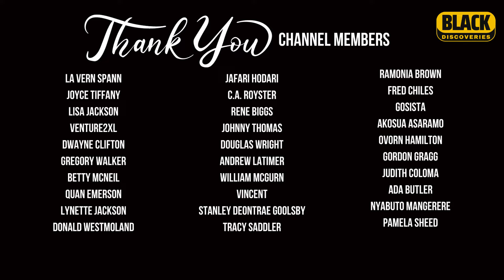Breaking Down Trump's Heated NABJ Interview: What Went Wrong? | BlackDiscoveries.com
In this video on Black Discoveries, we are breaking down Trump's heated NABJ interview and exploring what went wrong. During the National Association of Black Journalists (NABJ) Conference, Donald Trump faced tough questions from Black journalists. His controversial answers and combative behavior left many stunned.

We cover key moments, including Trump's bold claims about his presidency, his questioning of Kamala Harris's racial identity, and his false statements about immigration. This interview with a panel of Black women journalists, including Rachel Scott, Nadia Goba, and Harris Faulkner, was intense and revealing.

🔍 Timecodes
0:00 - Intro
0:23 - Donald Trump and Rachel Scott NABJ
1:47 - Trump at National Association of Black Journalists
3:31 - Trump on VP Kamala Harris DEI Hire
4:26 - Trump on VP Kamala Harris Just Turned Black
5:21 - Trump and Harris Faulkner
6:07 - Trump on Black Jobs
8:02 - Trump and Harris Faulkner on The Black Community
12:14 - Trump and Nadia Goba on Sonya Massey
16:03 - Trump and Rachel Scott on JD Vance
19:22 - Trump and Harris Faulkner on JD Vance
24:11 - Trump and Nadia Goba NABJ
30:11 - Donald Trump and Rachel Scott Jan 6th NABJ
33:40 - Trump and Harris Faulkner NABJ

✅ About Black Discoveries.

Welcome to "Black Discoveries" - Your Gateway to Black Documentaries!

🔍 Explore the forgotten narratives of heroes, activists, and groundbreaking pioneers who shaped history. Witness the Civil Rights Movement's triumphs and struggles and celebrate the Harlem Renaissance's cultural awakening.

🔔"Black Discoveries" is more than just a channel; it celebrates Black excellence, creativity, and resilience. My documentaries aim to enlighten, educate, and inspire viewers of all backgrounds.

🌎 Together, let's embark on a transformative journey of knowledge, empathy, and understanding through the lens of Black Documentaries. Join "Black Discoveries" today and participate in the movement to celebrate and honor the rich heritage of Black Americans.